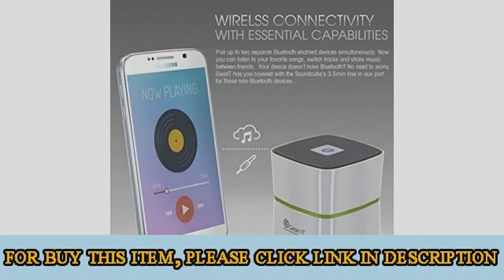GearIt SoundCube Speaker Compact Portable Bluetooth 40 Speaker with Builtin Mic and Speakerphone Sil